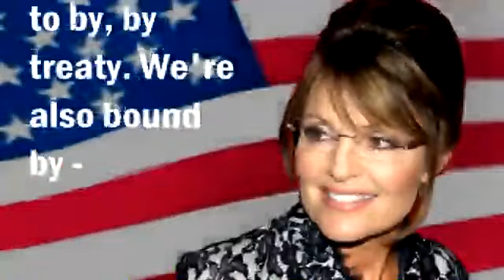Funny Palin clip, "NORTH Korean allies!"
Perhaps we should enlist the help of our Taliban allies to help support them!